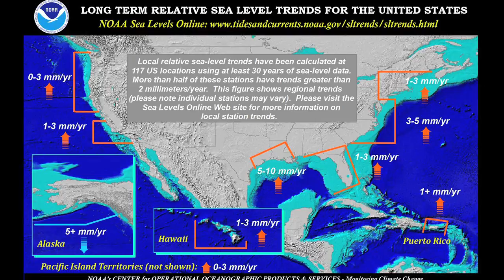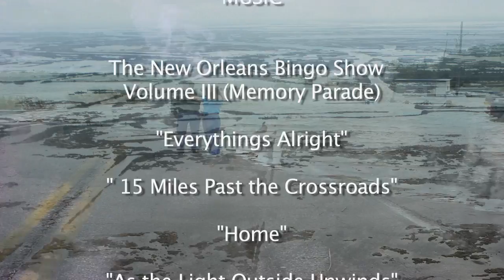Gulf Tides 17: Sediment and Sustainability - Restoring the Gulf of Mexico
Three years after the BP disaster, restoration plans are beginning to receive funding and develop momentum.  One of the most significant single restoration projects is the Myrtle Grove sediment diversion planned for the Mississippi River south of New Orleans.  GRN's video features a groundbreaking new animation which shows how land can be built by reintroducing the Mississippi River to it's historic delta.  This episode of our ongoing video series focuses on how in the face of global-warming fueled sea level rise, sediment diversions are critical to our coastal future.
Featuring interviews with journalist Bob Marshall (the Lens, the Times-Picayune), coastal scientist Denise Reed (the Water Institute for the Gulf) and Aaron Viles (GRN).

Music from the New Orleans Bingo! Show, Volume III Memory Parade - Used thanks to Clint Maedgen.
Animation by Matt Faust
Written and directed by Aaron Viles
Produced, edited and filmed by Gino Kalkanoglu, NOLA Image Works
Aditional animations from Walter Williams, Dreamsite Productions; NOAA, NASA, USGS.

Produced by Gulf Restoration Network

Funding for GRN's work responding to the BP disaster by promoting a sustainable vision of the Gulf of Mexico provided by:
Alki Fund
Campbell Foundation
Common Stream
Kresge Foundation
Surdna Foundation
Temper of the Times Foundation
Walton Family Foundation
and our generous members.